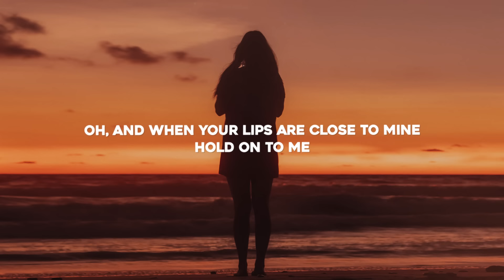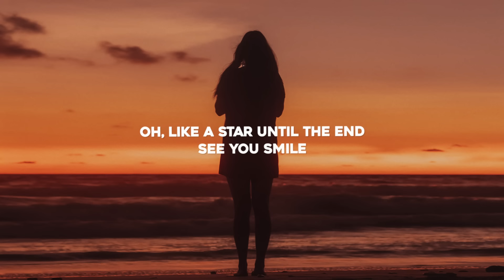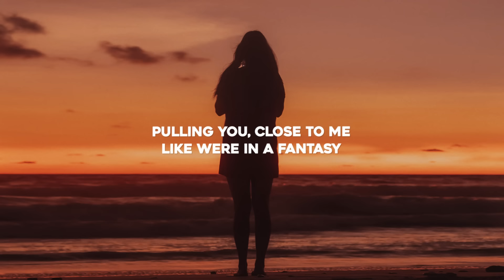Viva La Panda & José Lucas - Wonderland (Lyrics)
Lyrics for "Viva La Panda & José Lucas - Wonderland"

Verse
Hold on to me
We’re like stars, we burn so bright
Clear to see
As we shine across the sky, yea

Oh
And when your lips are close to mine
Ain't no need to look behind
I know we won’t

Chorus
Pulling you, close to me
Like were in a fantasy
While we dance
To our heartbeats on the sand

Loving you is all I need
Cuz the world is at our feet
And in my mind, you will be
You'll always be my wonderland

Verse
See you smile
Hope it never goes away
Every trial
Know our love is here to stay, yea

Oh
Like a star until the end
See you smile
Keeping promises we made
I know we will